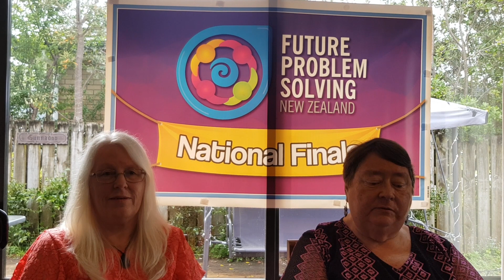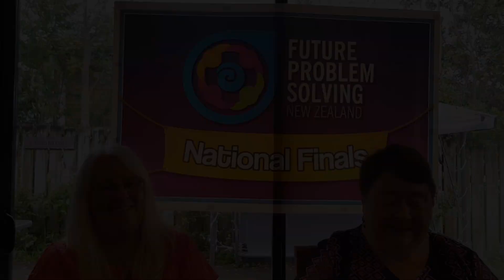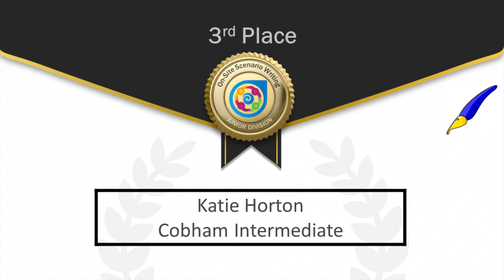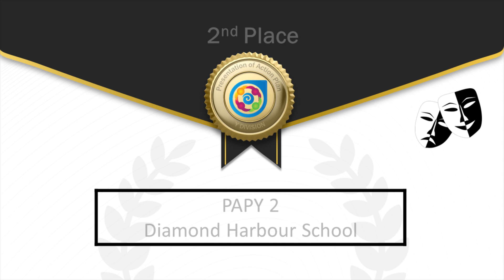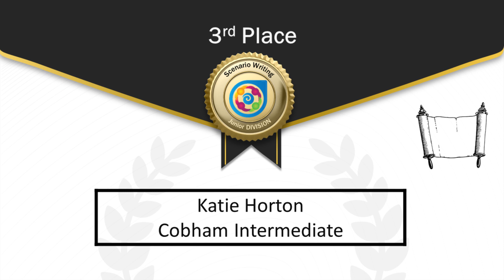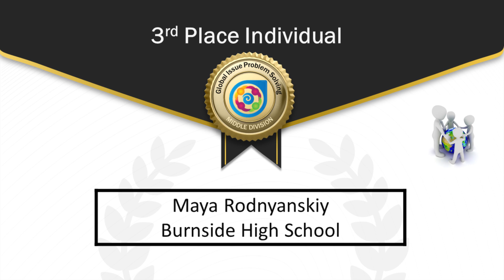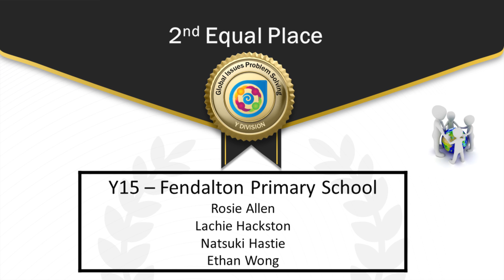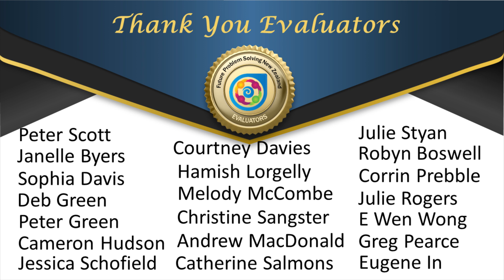Future Problem Solving New Zealand | Virtual National Finals 2020 | Award Ceremony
This is the Awards Ceremony for the 2020 FPSNZ National Finals. Thank you to all of those that participated and Congratulations to all our winners!